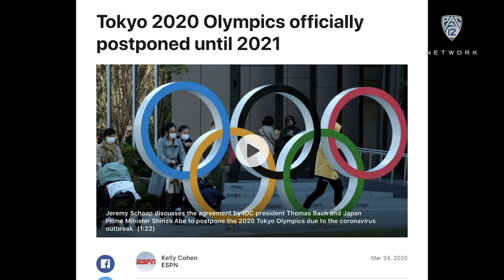MyKayla Skinner keeps adapting, training for Tokyo Olympics amid global pandemic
Utah women’s gymnast MyKayla Skinner discusses how the COVID-19 pandemic has affected her life and training schedule as she continues to prepare for a shot at the 2021 Tokyo Olympics. Skinner details what she felt when she heard that the Olympics were postponed and takes us on a fun training trip with her new husband, Jonas. Follow along in the coming weeks as “Pac-12 Unlocked” showcases exclusive video content filmed by Pac-12 student-athletes, coaches and administrators during the global pandemic.